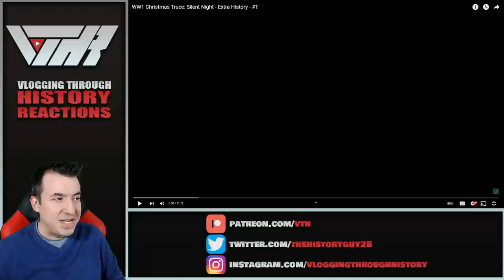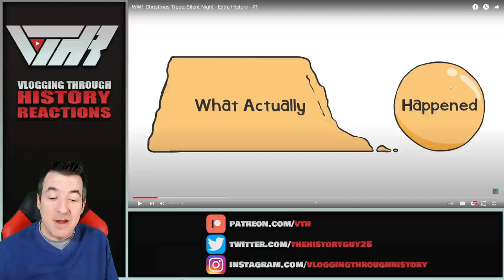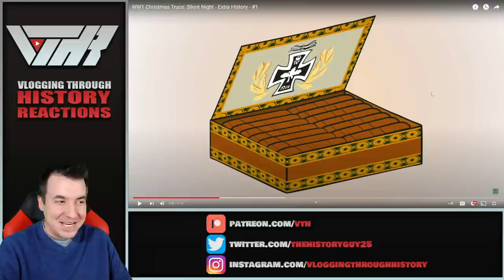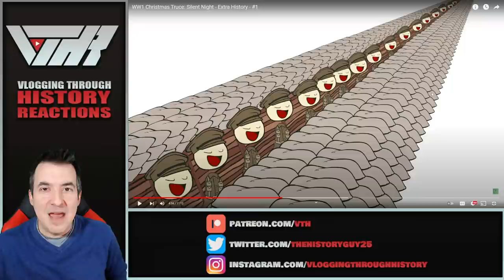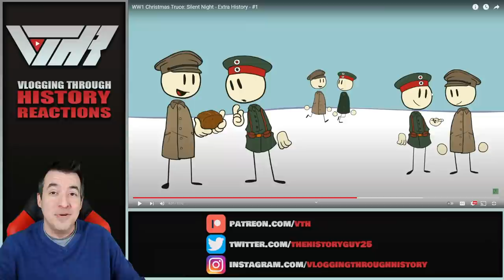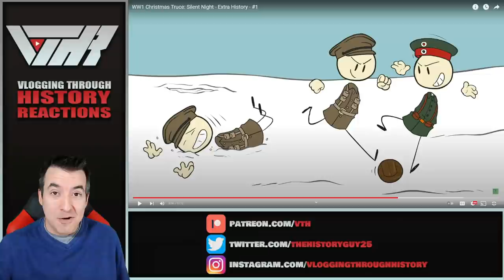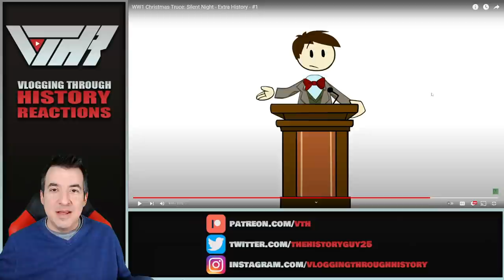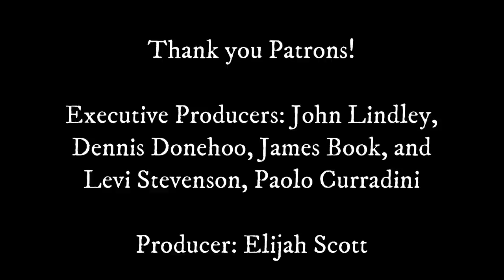Historian Reacts - WW1 Christmas Truce: Silent Night - Extra History #1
Executive Producers - Paolo Curradini, John Lindley, James Book, Levi Stevenson, and Dennis Donehoo

Producer: Elijah Scott

Tier 6 - Christian Graves, Elijah Norrick, Han Pol, John Molden, Levi Stevenson, Ziv, Fernando Alonzo, Charles Glawe, Tiberiu Timo, Jason Dugan,

Tier 4 - Adam Telladira, Anthony DeFedele, Charles Grist, Derek Wohl, Graham Brown, Kelly Moneymaker, Kryštof Kotásek, Odins_Martyr, Samuel Enns, Shoulder Devil, Sándor Nagy, Scott Miller, Scripted Samurai, Jake Murphy, Rodrigo Fernandez, Sebastian Diaz, John Kennedy

Mohammed Elzain, Sebastian Bergmayr, Maximus Todaro, Ewan May, Bernium 420